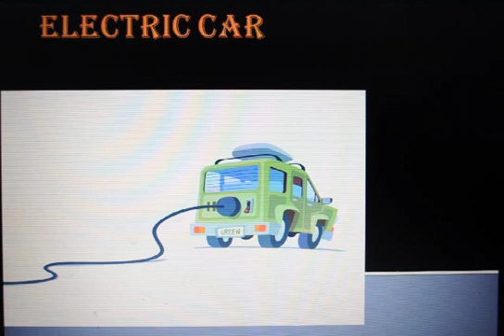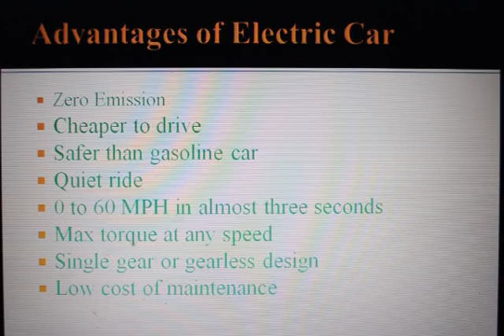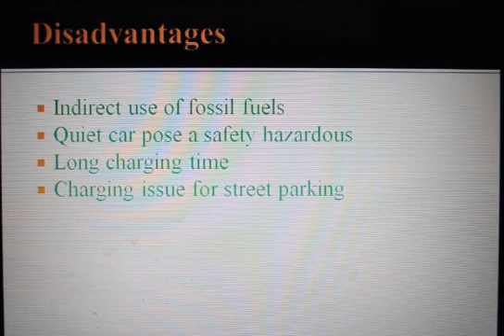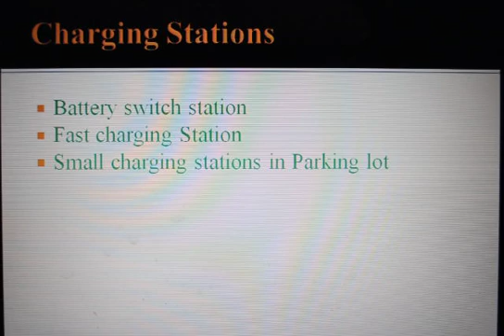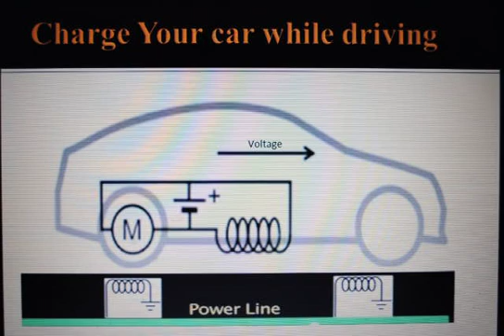Electric Car presentation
Electric Car
Electric Car Sound
Electric Cars are the future or Not?